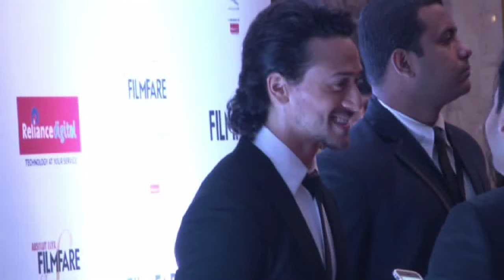Latest Bollywood News - Celebs At Filmfare Glamour N Style Red Carpet - Bollywood Gossip 2016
Celebs attended the Red Carpet event of Filmfare Glamour N Style. Everyone was dressed at their stylist best.